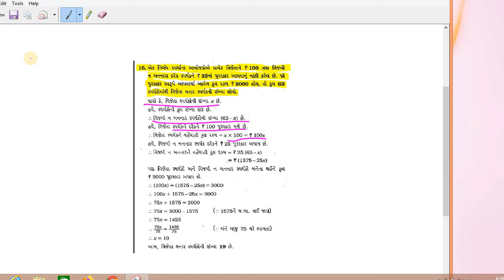STD 8 MATHS CHAPTER 2